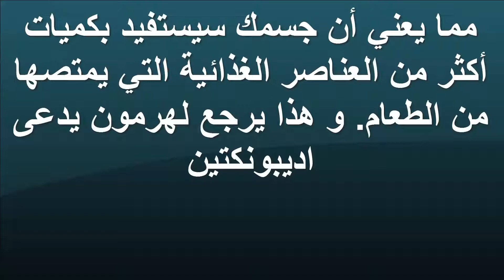فوائد علاجية فى الصيام في شهر رمضان للصحة لن تصدق ماذا يفعل فى اجسادنا ؟؟رائع